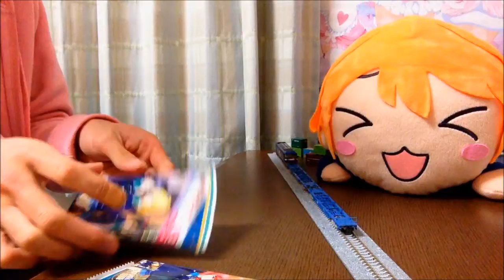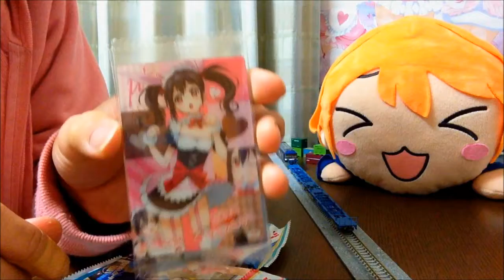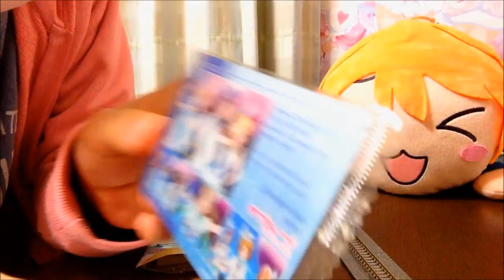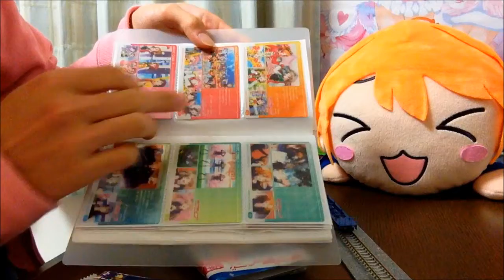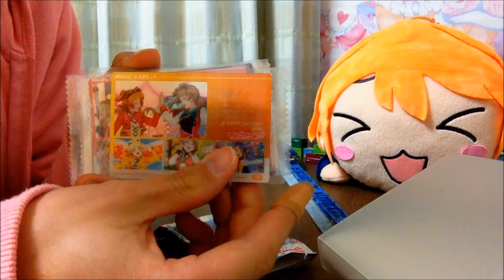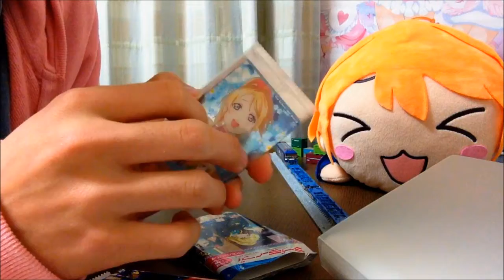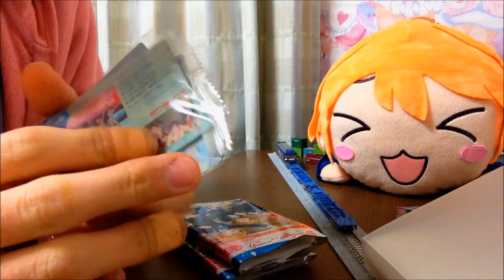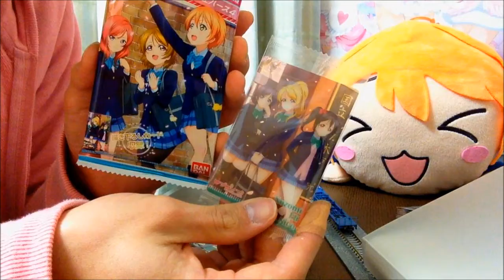【ラブライブ!】ウエハース4購入!!（第2弾）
前回に続いてウエハース4買ってみた。